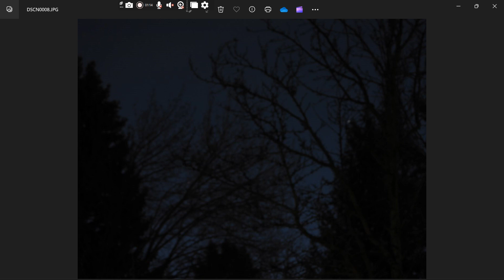DSCN0005 one photo red&white craft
RossC hello